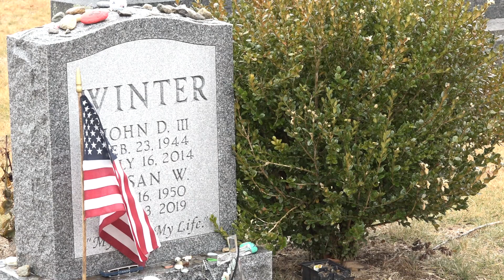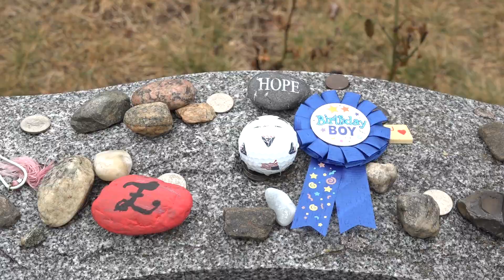Johnny Winter Birthday at Union Cemetery 2023 Easton, Connecticut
Johnny Winter was born on February, 23, 1944. Since today is his birthday I stopped at his grave at Union Cemetery in Easton, Connecticut to pay my respects.